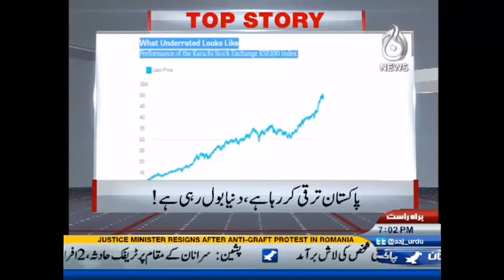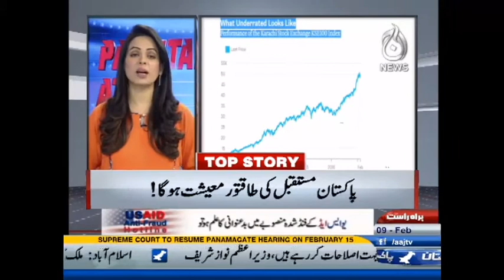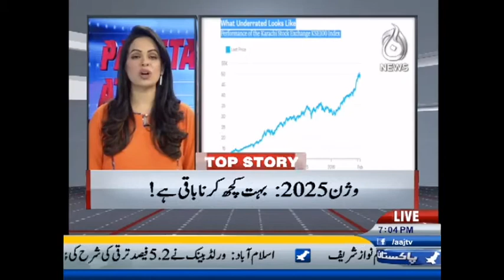Pakistan at 7 - 9 February 2017 | Aaj News